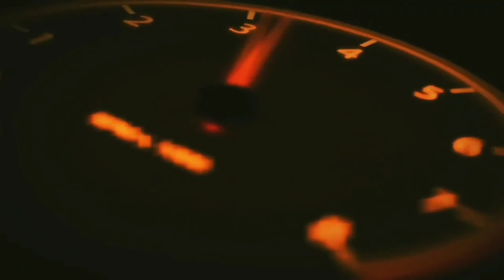JAWAHAR KUNJ GARDEN & PICNIC SPOT | GANDHI GHAT